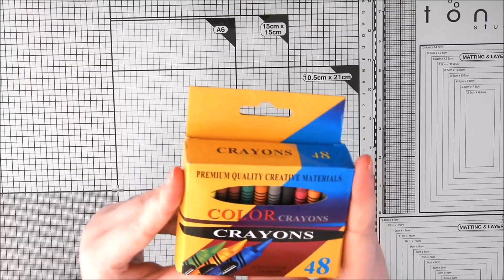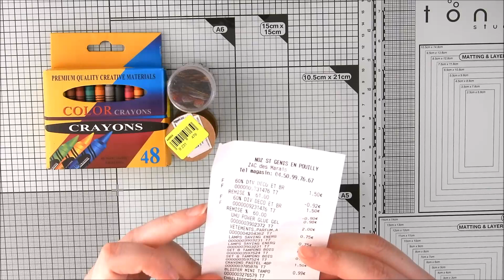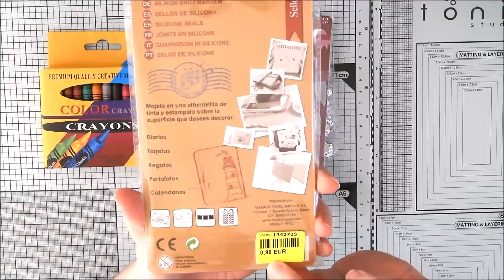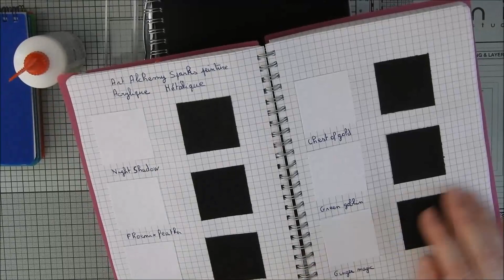HAUL NOZ JANVIER 2020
N oublie pas si tu  as aime la vidéo met un petit 👍 pour me soutenir
Abonne-toi à ma chaîne La petite fée Milie si mes vidéo te plaise et active les notifications en cliquant sur la petite 🔔 juste au-dessus pour être au courant des dernières actualités vidéos !

Aujourd'hui je vous présente un haul Noz et quelle que petit achats dans les magasins suisse j'espere que sa vous plaira bisous

🙂Réseaux Social ou me trouvé🙂 :

►IGRAAL : 3€ offerts à l'inscription + Cashback sur vos achats en ligne